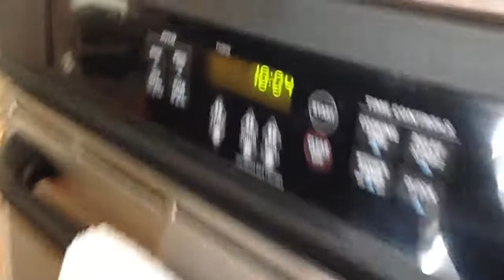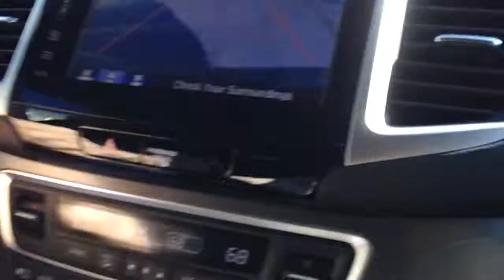Vlog 8.5: Driving to Walmart